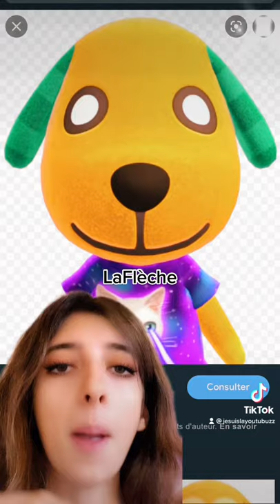HABITANTS HALLOWEEN DANS ANIMAL CROSSING AVEC NEFERTI